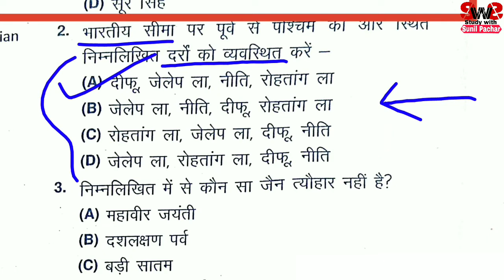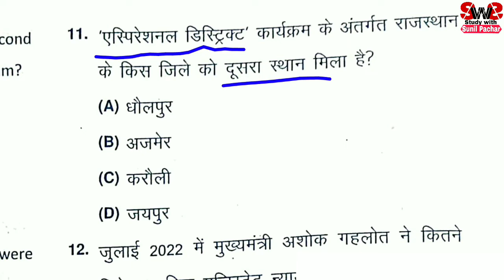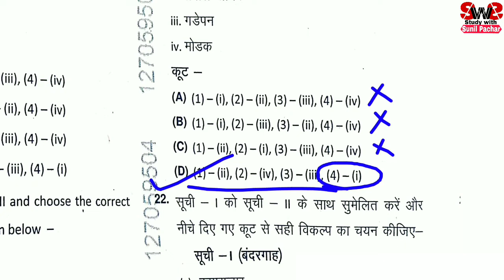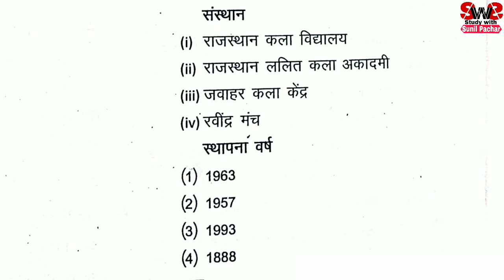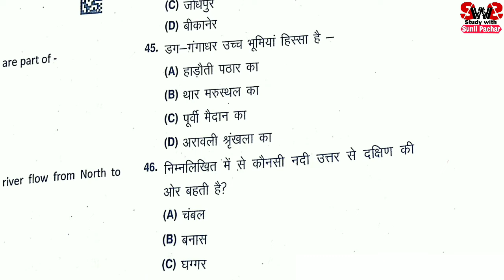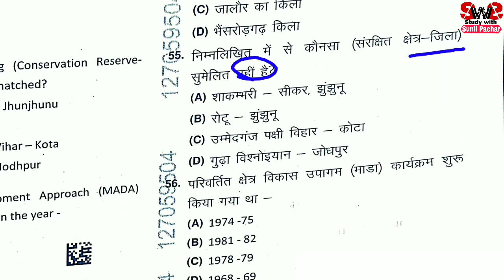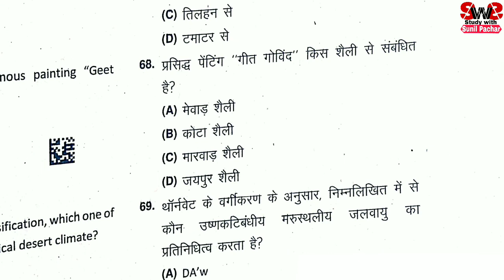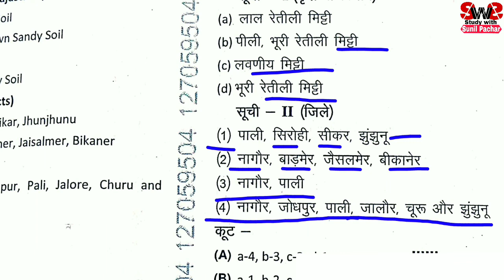Librarian 2022 Answer Key |लाइब्रेरियन परीक्षा की एकदम सटीक उतर कुंजी